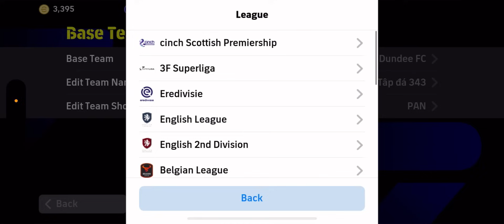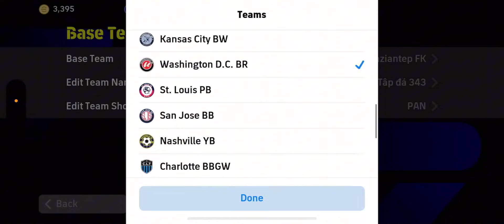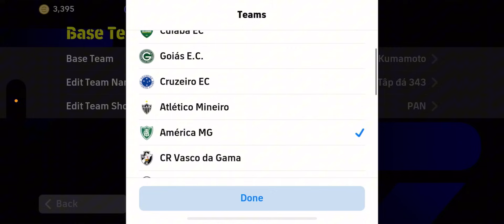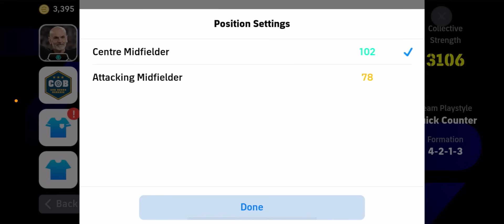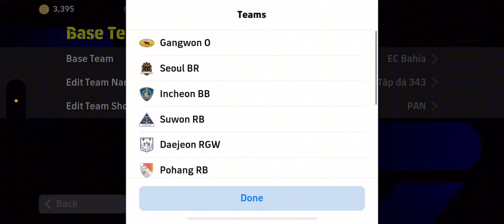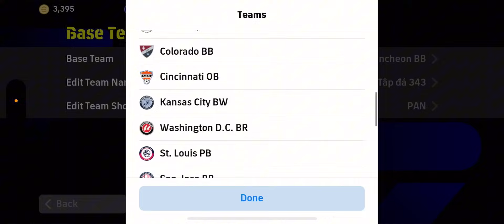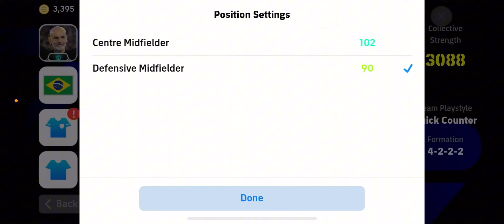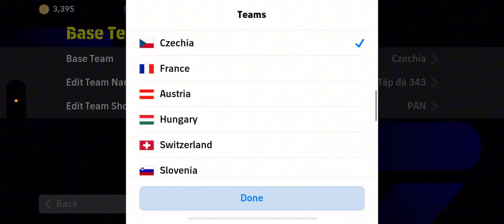Tổng Hợp 25 Sơ Đồ Ngon Nhất Trong eFootball Mobile 2024 | Updata NEW Phần 16